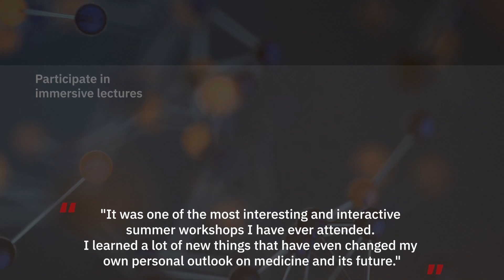Stanford Healthcare Innovation Lab's Summer Workshop 2022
This virtual, two-week summer intensive transports students to the forefront of healthcare innovation research. Students will explore cutting-edge precision medicine topics guided by Stanford’s leading innovators. Small group, interactive skills training will provide students with the opportunity to utilize Stanford’s revolutionary Platform as a Service (PaaS) for Deep Medicine.

No background experience is necessary, just a willingness to join the healthcare innovation revolution. Seats are limited.